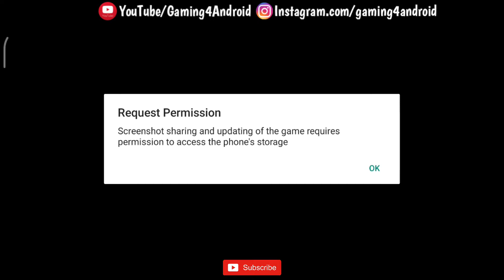METAL REVOLUTION - Gameplay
⬇️ Download link 👍
 🎮 Metal Revolution  👇
🕹️ Like this video And Go To comment 🙂
ʸᵒᵘʳ 1 ˢᵘᵇ ʷⁱˡˡ ᵐᵃᵏᵉ ᵐʸ ᵈᵃʸ

[Tern on the bell icon for notification of  new videos ]